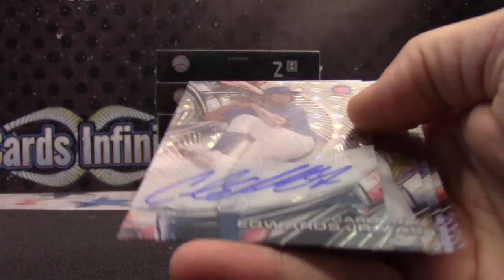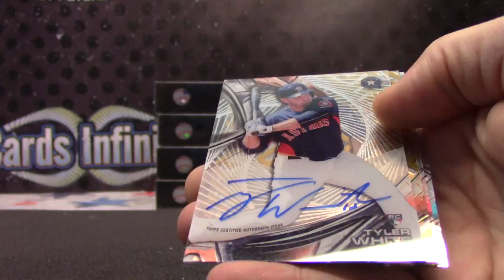Darrin's 2016 Topps TEK Asia Edition Baseball Box Break